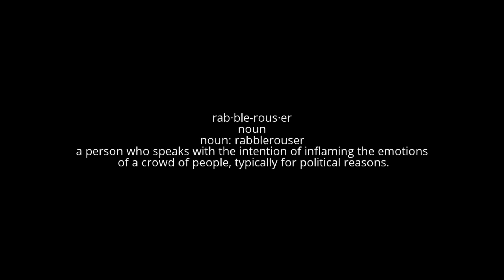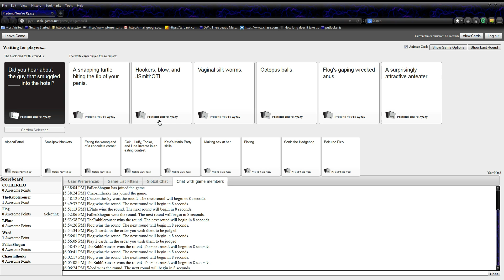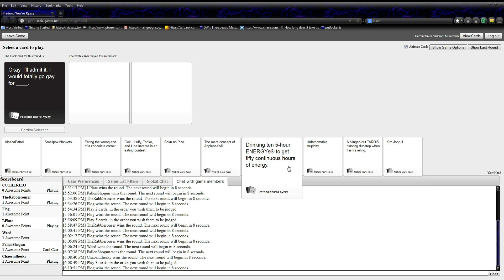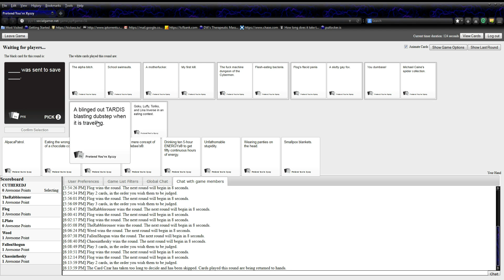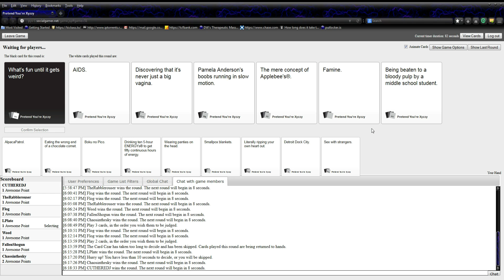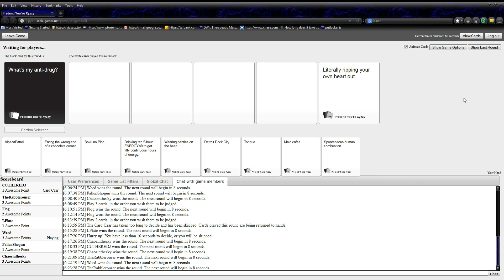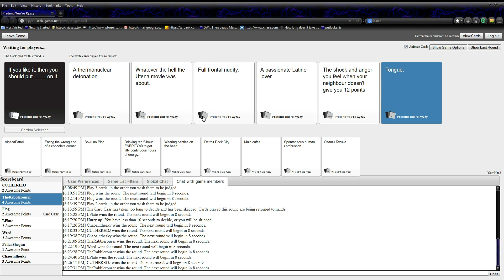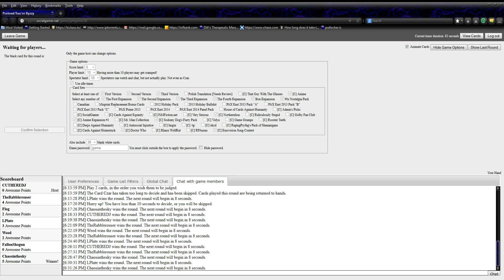Cards Against Humanity - I'm Sorry To Hear Your Problem Flog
Something something Flog's penis.